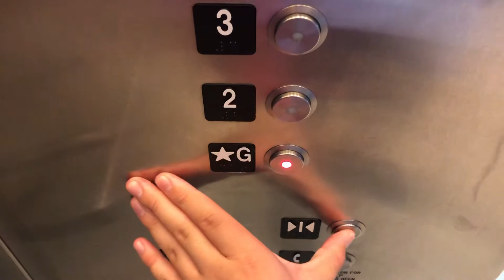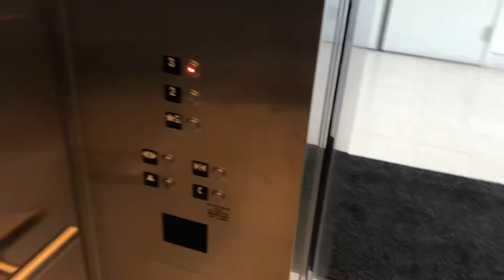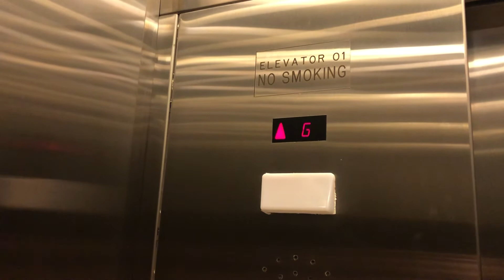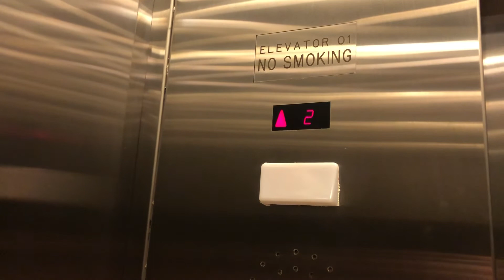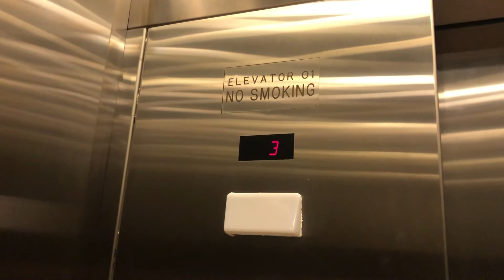Schindler 400A Elevators At The Shops At Hudson Lights Parking Deck In Fort Lee NJ: (09/29/2021)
Wednesday, 09/29/2021, at 2:45 PM (14:45), these are two elevators at the parking deck at The Shops At Hudson Lights shopping center in Fort Lee, New Jersey.  These elevators are both Schindler 400A with VT fixtures, with a maximum capacity in each of 4,500 pounds.